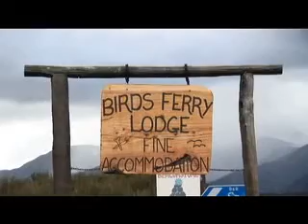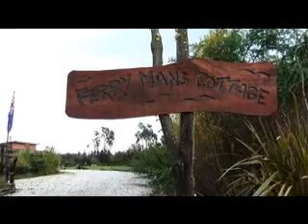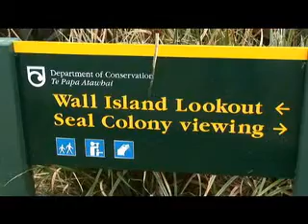In New Zealand Day 6 story of BirdsFerryLodge HippyGourmet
In this segment from Organic Living TV we visit with Alison & Andre Gygax of Birds Ferry Lodge and discover their inspiration for building an organic, sustainable and beautiful B&B and cottage. We also travel around the lush west coast of the south island of New Zealand by Westport and meet the flora, fauna and wild life along the way!